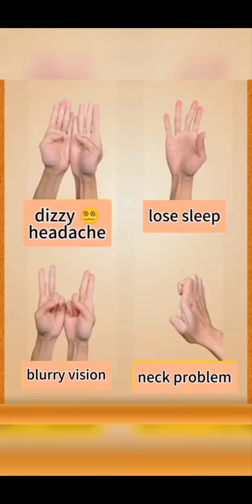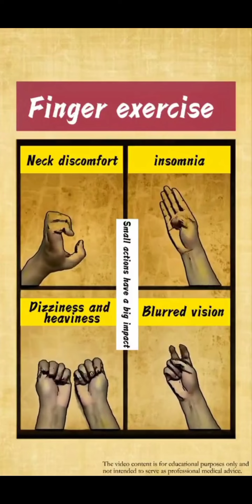Its really amazing